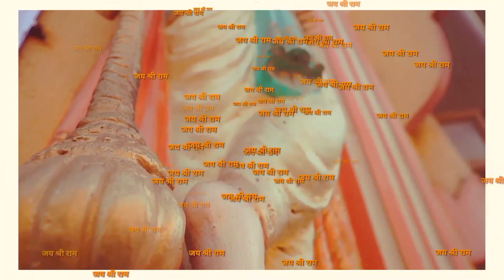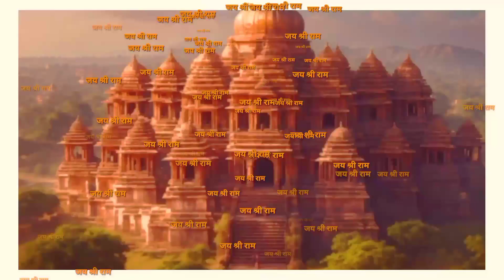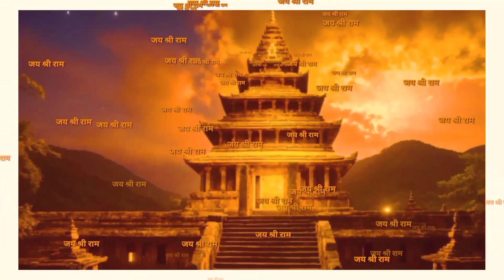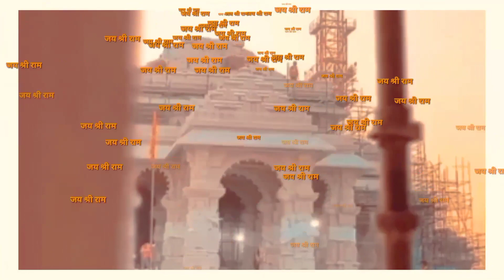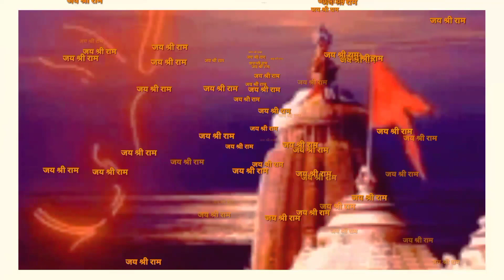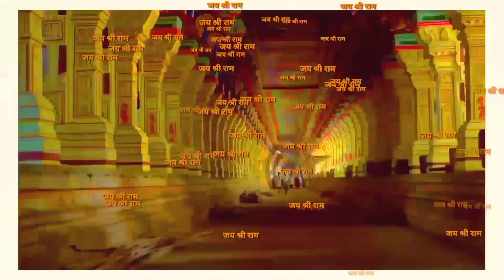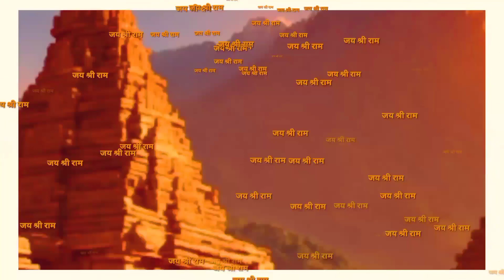Ram Mandir Ayodhya | किसने कितना दिया दान जानकर हैरान हो जाएंगे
Ram Mandir Ayodhya | किसने कितना दिया दान जानकर हैरान हो जाएंगे | Ayodhya Ram Mandir